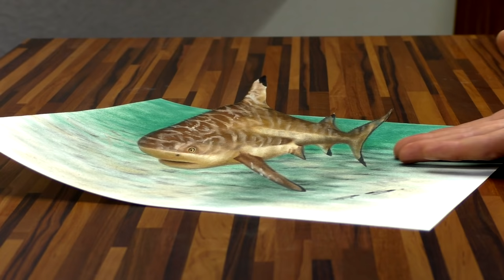Drawing a shark/ 3D Trick Art by Stefan Pabst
3D drawing of a realistic Shark!

★How to draw a realistic 3D Shark as Optical Illusion★
In this video I show how to paint a perfect 3D Effect Anamorphosis.

★About PortraitPainter Pabst★
I am a professional and passionate artist and I want to inspire people through my art videos.
I want to show that you can do anything with painting. I want to show the magic of painting.

►Thank you to my network BuzzMyVideos.com for their support.